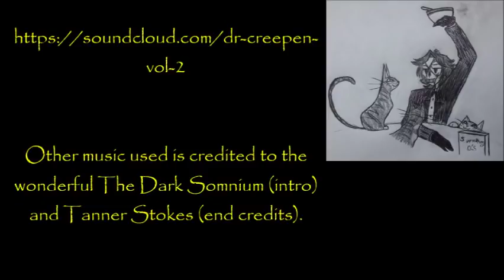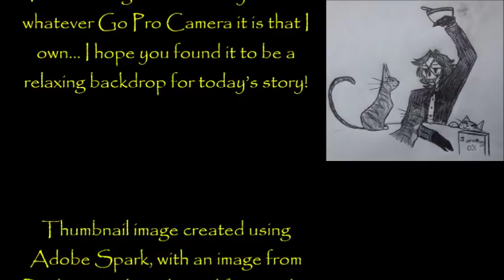''Memories of an Illinois Rest Stop'' | THE BEST OF DR CREEPEN’S VAULT 2018 [EXCLUSIVE STORY]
‘Memories of an Illinois Rest Stop’ is an original story by Crowned Kitten, kindly shared directly with me for the express purpose of having me exclusively narrate it here for you all [original title: ‘Memories of a Rest Stop’].

Other music used is credited to the wonderful The Dark Somnium (intro) and the fantastic Tanner Stokes (end credits).